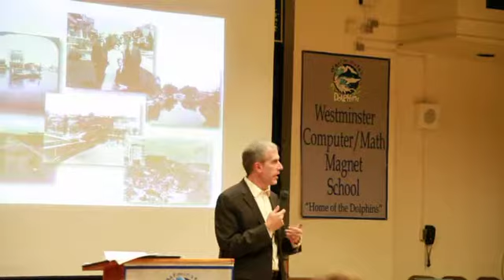Dept. of Planning's Ken Bernstein on CEQA review for Venice on October 13, 2016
Department of Planning's Ken Bernstein speaking on CEQA review for Venice at Westminster Elementary on October 13, 2016